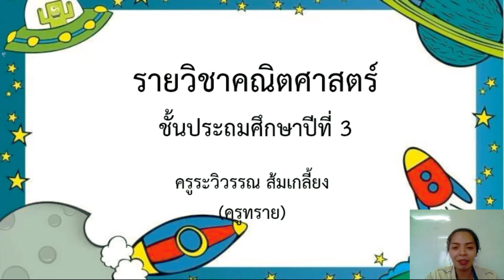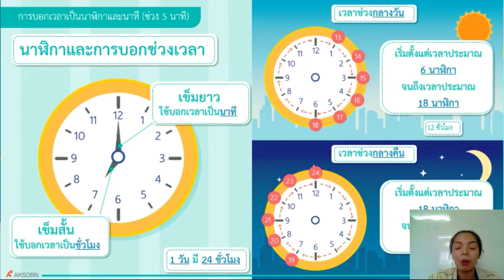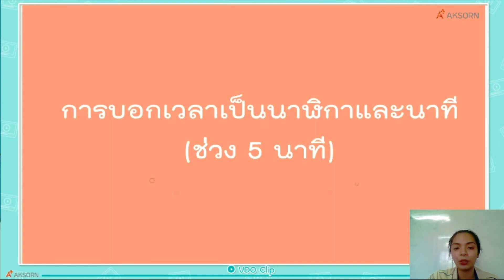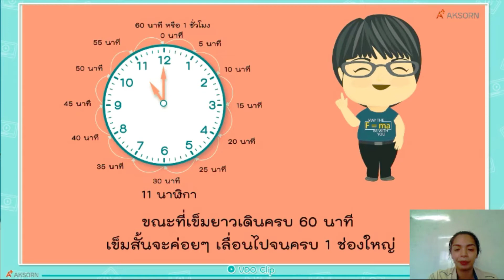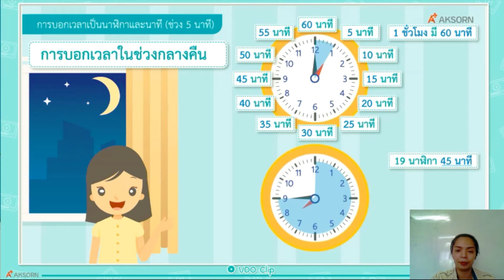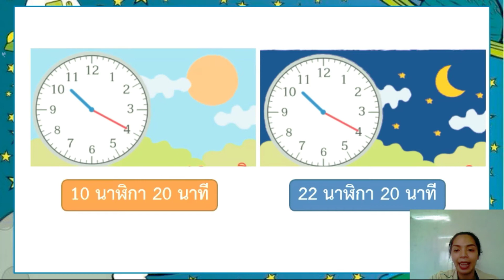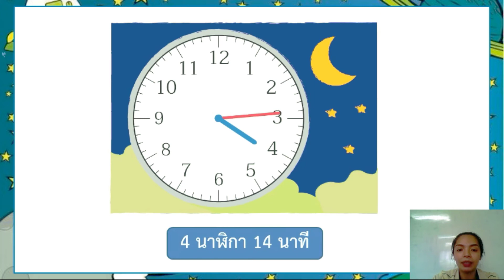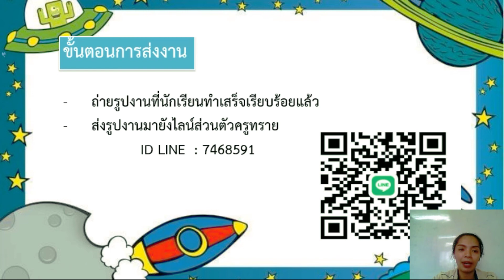วิชาคณิตศาตร์ ชั้น ป.3 เรื่อง การบอกเวลาเป็นนาฬิกาและนาที ( 27 ส.ค. 2564 )